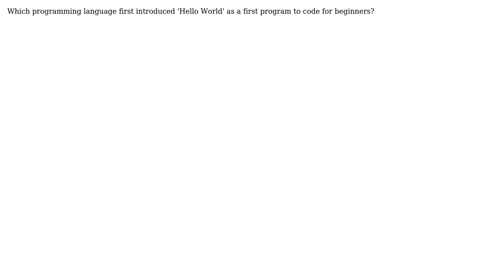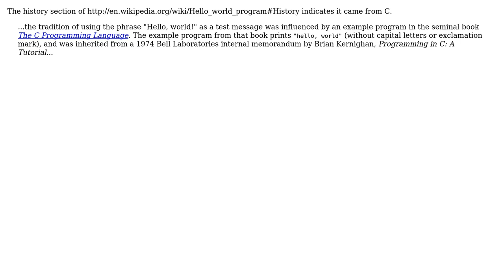Software Engineering: Which programming language first introduced 'Hello World' (2 Solutions!!)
Software Engineering: Which programming language first introduced 'Hello World'

With thanks & praise to God, and with thanks to the many people who have made this project possible! | Content (except music & images) licensed under CC BY-SA | Music | Images & others | With thanks to user TeaDrinkingGeek user Joel Etherton user gnat user durron597 and the Stack Exchange Network Trademarks are property of their respective owners. You are responsible for your own actions.